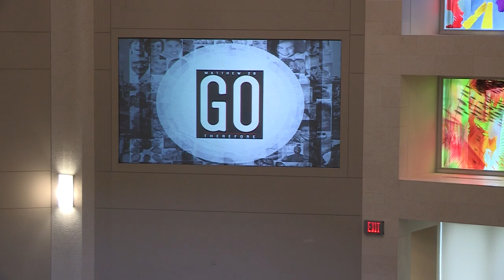Fit For Life: Strengthening Our Core - We Go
Pastor Chris Zuraff

Acts 1:6-8
Romans 10:13-17
Matthew 28:16-20